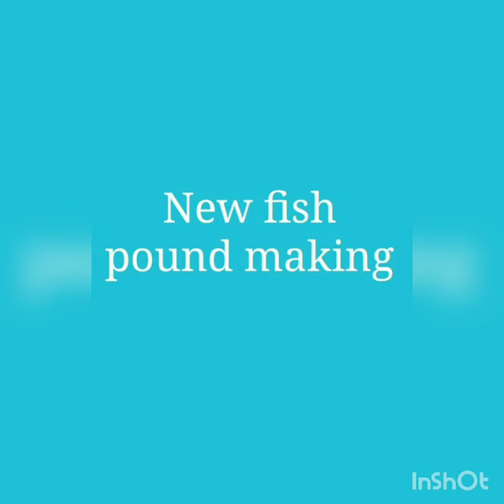HOW TO BUILD A FISH PONDS